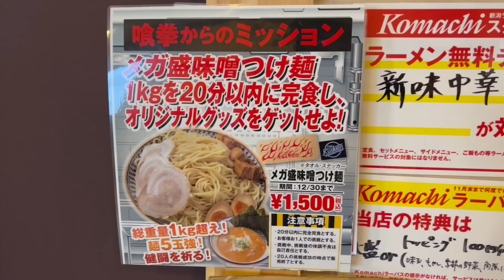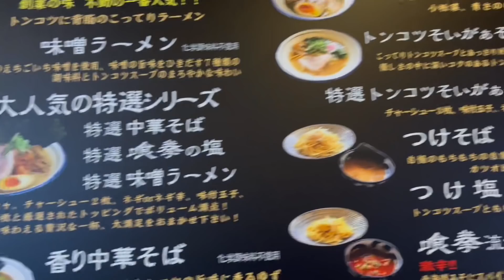えっ?? 最速タイムが4分⁉️記録更新に挑戦❗️メガ盛り味噌つけ麺【早食い】【喰拳】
かなり動画の更新が遅れました💦
動画がアップされない間も、沢山の励ましや応援のコメントありがとうございます😊
さて今回は、久しぶりのチャレンジメニュー!!
つけ麺約2.6kgを20分以内に完食すると言うミッションなのですが
一般の挑戦者の方の最速タイムが、なんと4分!!
という事で、最速記録の更新に挑みたいと思います💪

チャレンジメニューの「メガ盛り味噌つけ麺」は規定人数に到達した為、既に提供は終了しましたが、同メニューの普通バージョンは12月一杯提供しております🥰
とても濃厚で美味しく、お店のスタッフさんもすごく優しいので
是非食べに行ってみて欲しいです✨

今回のお店
【喰拳】さん
住所 新潟県長岡市三ツ郷屋町字前新田282-4
営業時間
[日～火] 10:00～19:00
[水]         10:00～15:00
[金・土] 10:00～20:00

こんにちは！
おしんちゃんこと、おごせ綾です🥰

大食いタレント/YouTuberとして、地元新潟県をはじめとした、日本の様々なグルメ情報やチャレンジメニューなどの動画配信しています🍽

SNSのフォローや動画の拡散をしていただけたら嬉しいです✨✨

■ 実績
2016年　元祖大食い王決定戦女王戦　準優勝
Hi everyone!  I'm Aya OGOSE, a.k.a. Oshin-chan.

As the smallest big-eating talent in Japan, I'm offering information mainly about the FOOD of Niigata (my hometown) or any other regions in Japan.

I'm adding English subtitles to my videos, including ones having been uploaded before.

▶ 17LIVE
(無料ライブ配信アプリ)おごせ綾でやってます
（店舗さんからの「vsおごせメニュー」などのご提案もお待ちしています！）
✉️(NEW!!)

950-0087
新潟県新潟市中央区東大通1-2-30 第3マルカビル10F
株式会社GENE
Team OGS宛
(近日、宛先が変更になる予定です)

※大変申し訳ございませんが、ありがたくも食品は全てNGとさせていただいております🙇‍
🔧NEW!!
おごせ綾チャンネル公式モデレーターです⭐️
生LIVEやプレミア配信で、視聴者の皆さんと快適なコミュニケーションを取れる様、上記のチャンネル概要にてガイドを発信しています(^^)
■おごせ綾チャンネル運営事務局■